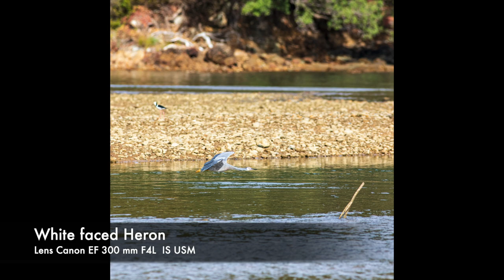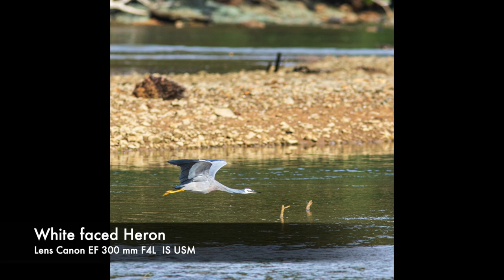Waikawau, Port Charles & Beyond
The 3rd Video in my Road trip to the Coromandel. Leaving Papa Aroha first stop was Waikawau Road to photograph the sunrise over the spectacular coastal river mouth and Bay. After the sunrise was captured, it was down to the beach to meet the inhabitants. Many birds, they were both rare and shy. What a beautiful beach. I then traveled to Port Charles, stopping at the kiwi retreat.

Tangiaro Kiwi Retreat is the brainchild of New Zealanders, Bruce and Anne Clegg, who purchased this land (approx 800 acres), in 2000. They were pleased to have secured this extremely valuable piece of New Zealand flora and fauna, and the majority of the land has been protected by the QE II Natural Trust.

The Department of Conservation regards this block as extremely important, as it is home to one of the highest populations of kiwi birds on privately-owned land in the Coromandel.

Bruce and Anne developed the concept of an eco-tourist retreat in 2001 and went about designing and procuring the necessary consents to make this happen. In August 2002 final resource consent was granted.

​The concept for the property is to create a unique retreat, with modern, self-contained, stand-alone chalets that will give guests the opportunity to fully experience the unique flora and fauna that exists on this key ecological site.

After a coffee and Breakfast i then photographed the bird life at port Charles as the tide came in. Birds present included the Banded Rail, Kingfisher Northern Dotterel. White faced Heron, Oyster Catchers, both adults and Chicks.

After Port Charles I proceeded to the Coromandel Walkway and explored the southern end. On the way back via Kennedy Bay, i revisited an old Bulldozer loosing his space in the world to the bush and weeds.

The Final stop was Waitete Beach to witness the sunset